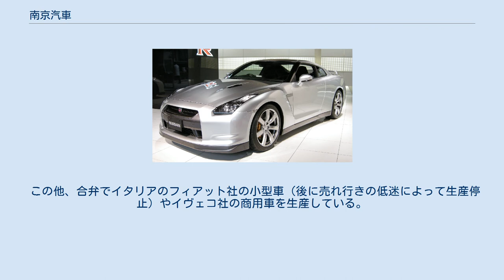南京汽車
南京汽車集団（なんきんきしゃしゅうだん）は、中華人民共和国の自動車製造企業グループである。
英語正式社名はNanjing Automobile (Group) Corporation、略称は南汽またはNACである。
 中国の自動車メーカーの中では最も歴史が古く、建国前の1947年に設立。
1958年には小型トラックの生産を開始して、毛沢東共産党主席や周恩来首相らに「躍進」(Yuejin)と命名された。
その後は地道な活動が続くが、この間、イギリスのローバーと技術提携を行っていて、それが2005年のMGローバー破綻後、経営権獲得の伏線になっている。
 現在、躍進はNACの子会社の一つでUDトラックス（旧:日産ディーゼル）のトラックをライセンス生産して自社ブランドで販売している。
 また、NACは「新雅途」(Soyat)ブランドで小型車(初代セアト・イビーサベース)やSUV、ピックアップトラックを製造、販売しており、DRB-ハイコム社を通じてマレーシアへの輸出も開始されている。
 2007年より、子会社の一つNAC MG UKがMGローバーより買収した英国のロングブリッジ工場で、MG TFの生産を開始している。
 この他、合弁でイタリアのフィアット社の小型車（後に売れ行きの低迷によって生産停止）やイヴェコ社の商用車を生産している。
 2007年に、英国にある子会社のNAC UKは、上海汽車(SAIC)との業務提携について発表した。